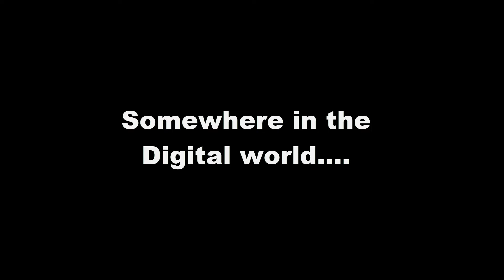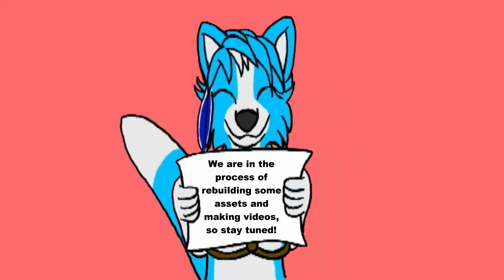What happened to us this time? and so soon after coming back?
It seems Dr. Dolphin strikes again..